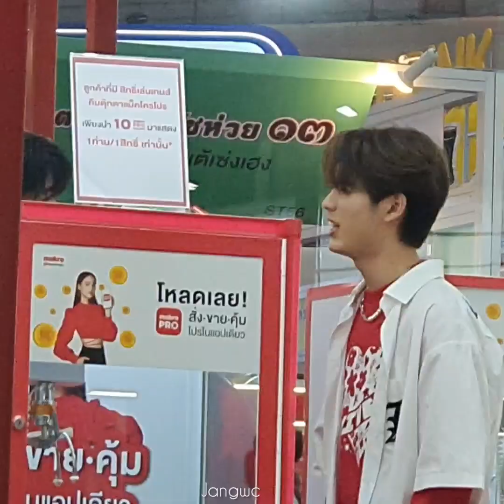เก็บตกงาน มีนปิงxMakroPRO 230323